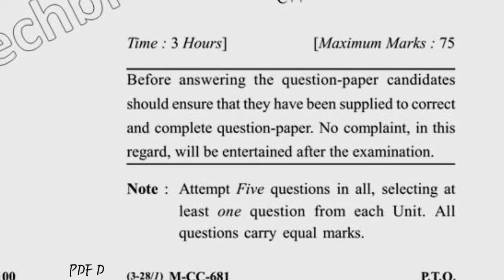2018 Dcrust MCA 3rd Sem Object Oriented Programming Question Paper